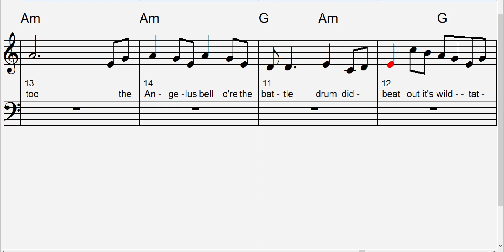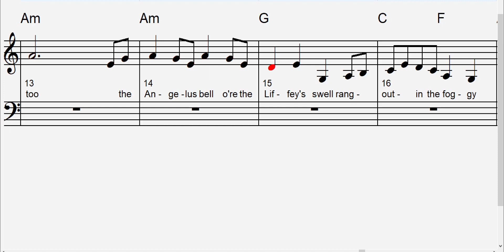The Foggy Dew, key of C major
Play-along accompaniment with sheet music, made with Band-in-a Box

Sorry the lyrics are messed up...I'm having trouble figuring out how to edit lyrics in Band-in-a-Box. :-(